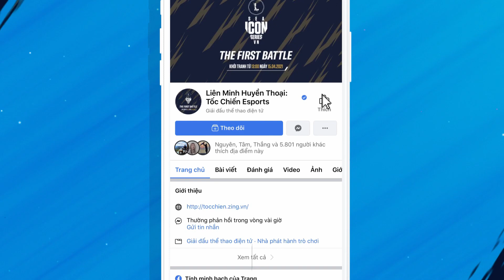SBTC vs TG | HIGHLIGHT VÒNG BẢNG ICON SERIES SEA MÙA THU 2021 (06.08.2021)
10 đội tuyển Liên Minh Huyền Thoại: Tốc Chiến xuất sắc nhất VIệt Nam sẽ cùng nhau tranh tài tại Icon Series SEA Mùa Thu để tìm ra ai là đại diện mạnh nhất Việt Nam.